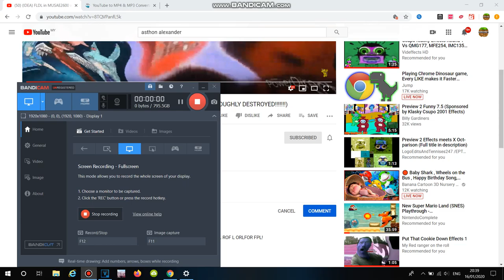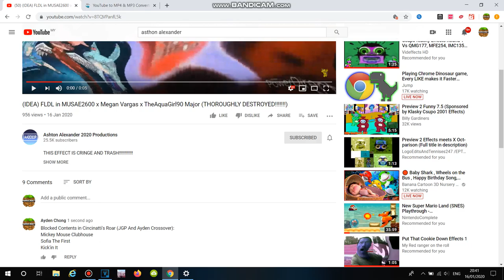Proof To Asthon Alexander That I Can't Watch Cincinatti's Roar (JGP&A Crossover)!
Blocked Contents in Cincinatti's Roar (JGP And Ayden Crossover):
Kick'in It
See That's Why I Mean!